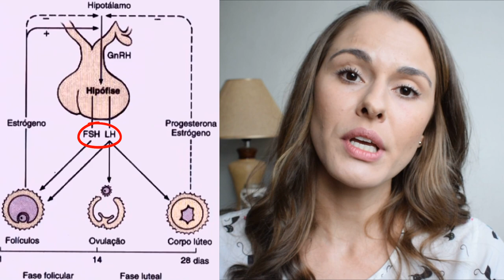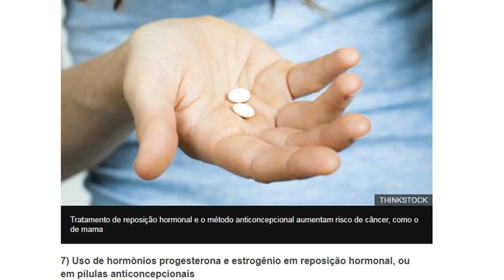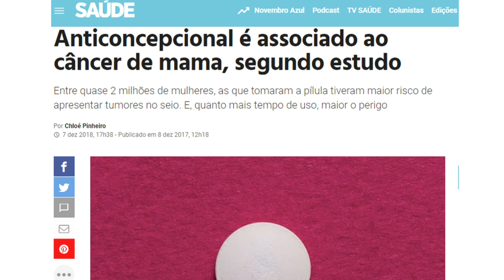ANTICONCEPCIONAL: Seu veneno diário - Marcela Brito